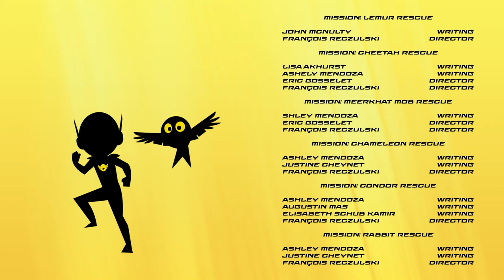MEET EMMA | 🌎 PETRONIX Defenders 🐾 | Cartoon for kids